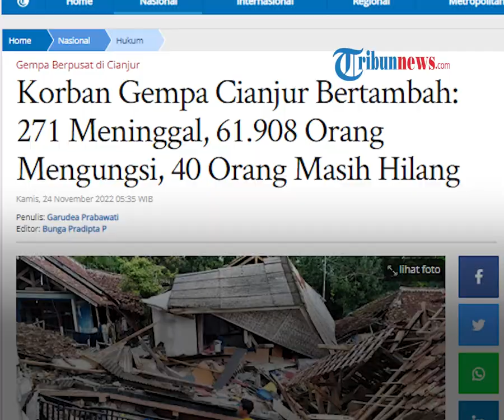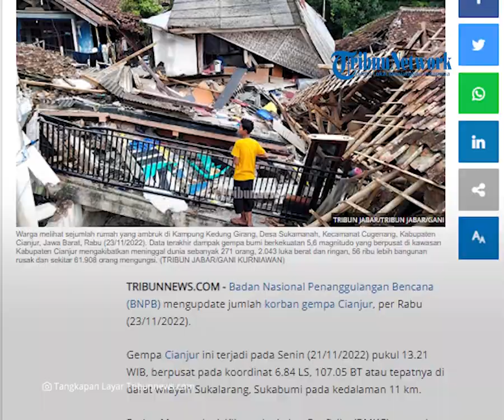Korban Meninggal Gempa Cianjur Bertambah, Kini Total 271 Orang, 56.320 Rumah Rusak, Ini Rinciannya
TRIBUN-VIDEO.COM - Informasi terkini, pihak Badan Nasional Penanggulangan Bencana (BNPB) telah merilis update jumlah korban akibat gempa bumi magnitudo 5,6 di Cianjur, Jawa Barat.

Terkini, korban meninggal dunia bertambah hingga sekarang totalnya berjumlah 271 orang.

Sementara, 40 orang korban masih dinyatakan hilang.